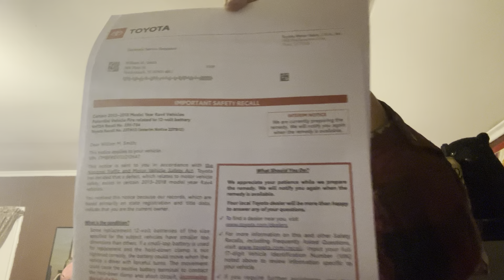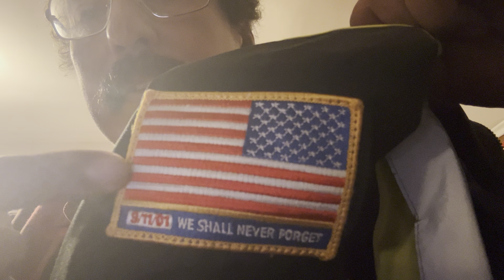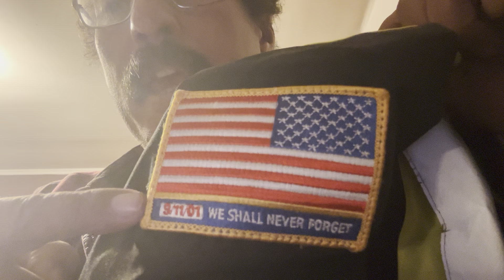Thoughts of a rat bastard with lieutenant panther our thoughts on free COVID-19 and flu shots